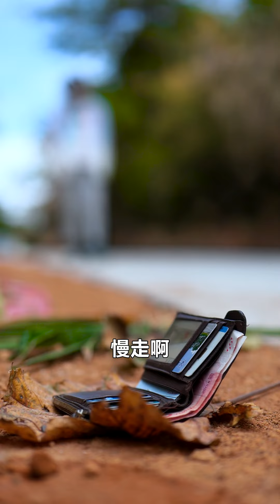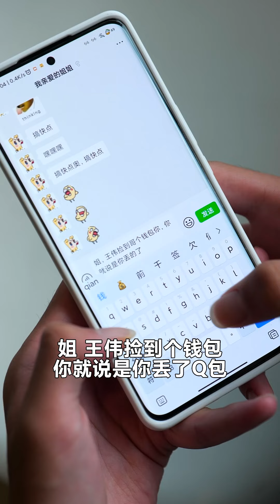路邊撿到錢包被小傑看見，小傑膽大包天竟找姐姐冒領！妻子機智應對一句話戳破謊言！|英子小两口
"我们的目的是分享美味食品的制作过程，所有食材的获取和使用都符合道德和法律原则。" 路邊撿到錢包被小傑看見，小傑膽大包天竟找姐姐冒領！妻子機智應對一句話戳破謊言！|英子小两口
大家好，我是英子~
我們是一對愛吵鬧的農村小夫妻
無法表達的愛意都藏在了一頓頓的飯菜中
在這裡會記錄一些生活片段和日常美食
希望大家多多訂閱和支持哦！